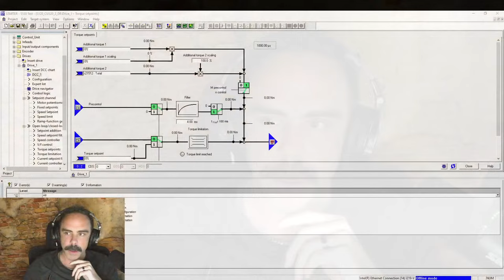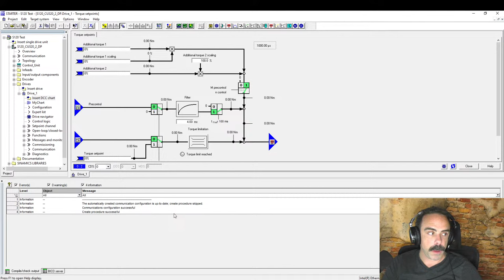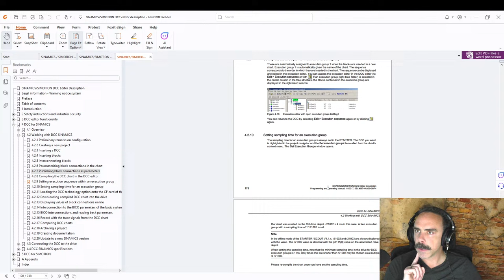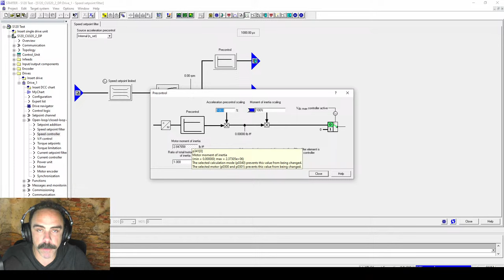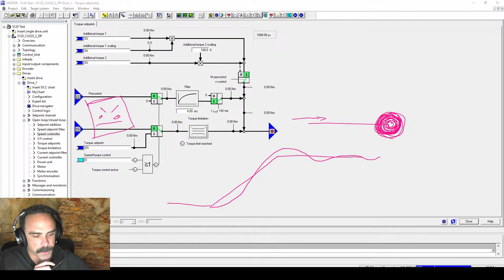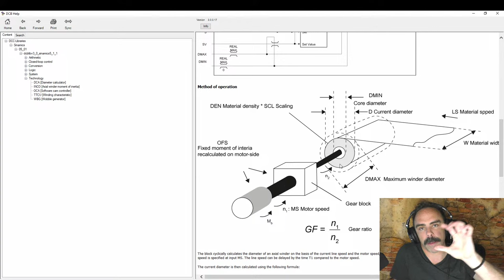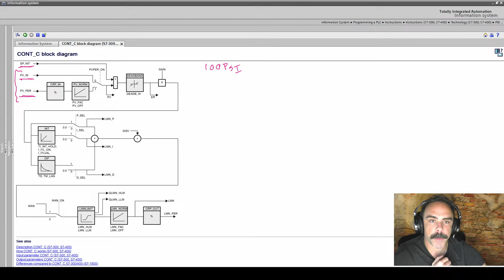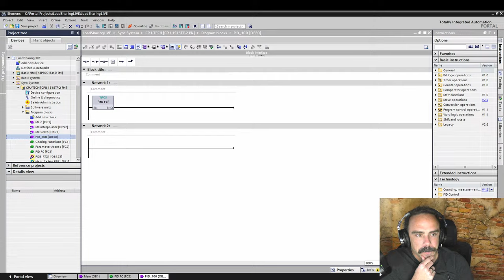Live Siemens PLC Training: Introduction to S120 DCC and S7 Block CONT_C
While it's a holiday in the US we are going to be talking about SINAMICS DCCs that are available on the S120. Afterwards, we will talk about how to manually set up a Siemens PID block CONT_C for our older controllers. We will be using STARTER for the DCC and we will be using TIA Portal for the PID

Here are the topics for today:
Basics of DCC and how to enable them on an S120.
How to program DCC and create your own parameters.
What is Inertia Compensation?
What is CONT_C and how is it used?
Setting up CONT_C.